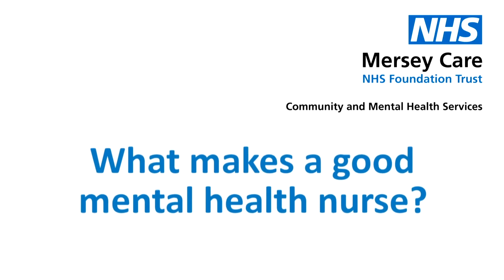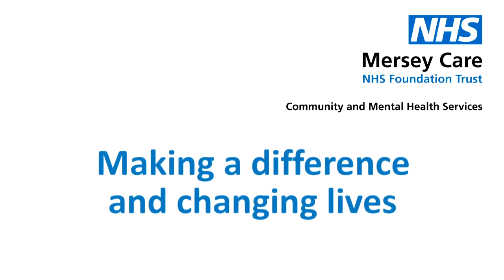Join our team - be part of someone's recovery journey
Hear from staff who in our secure mentalhealth services and why they love coming to work every day.